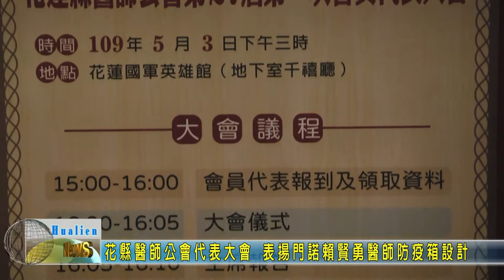20200504 04 花縣醫師公會代表大會 表揚門諾賴賢勇醫師防疫箱設計